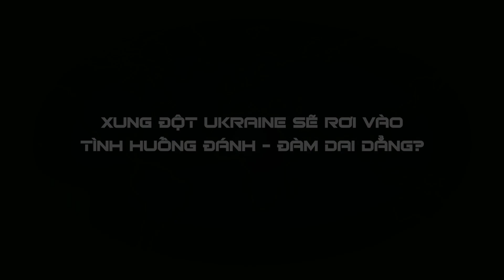UNBOXING FILE: Hòa đàm vẫn có cơ hội, bất chấp chiến sự tiếp diễn và sự ngoan cố của Zelensky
Chiến sự ở Ukraine đang chững lại, tạo điều kiện cho các cơ hồi hòa đàm được thúc đẩy bởi các bên tham chiến chính (Nga, Mỹ, EU). Bởi vậy, dù Zelensky cố chấp tới đâu cũng không thể bật lại các "ông lớn". Hình thái vừa đánh vừa đàm như từng diễn ra trong thời kỳ chiến tranh ở Việt Nam sẽ là một gợi ý.
📯 NỘI DUNG LIÊN QUAN:
Vụ tên lửa rơi ở Ba Lan: Zelensky đã biết điều, giả ngô nghê chữa thẹn
Zelensky cao giọng đặt ra 10 điều kiện hòa đàm, Nga đáp trả bằng 10 tỷ USD hỏa lực
Tiêu hao trên chiến trường Ukraine sắp ăn vào xương tủy tiềm lực quốc phòng của Mỹ
Putin đang chờ tới lúc phương Tây gây áp lực để Zelensky chấp nhận khuất phục